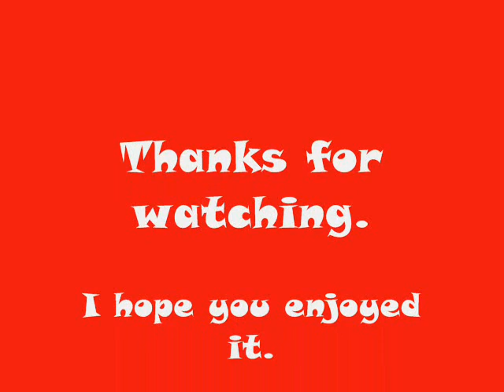Fuji (cockatiel) eating while Rikku (Shih Tzu) looks on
Fuji eats while Rikku looks and jumps in the background.